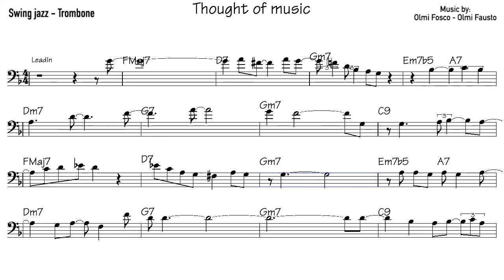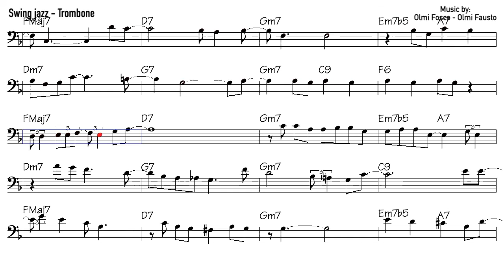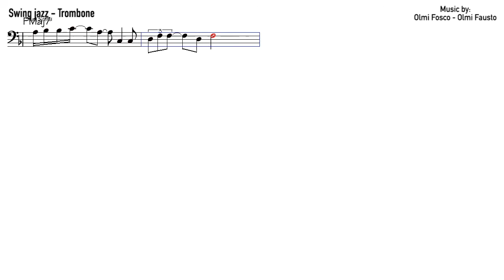"Thought of music" - Trombone jazz Improvisation lesson - Beginner Level - Instrumental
"Se desideri ricevere lo spartito musicale, sarò felice di inviartelo via email.
"If you'd like to receive the musical score, I'll be happy to send it to you via email.
Trombone jazz Improvisation lesson - Beginner Level - "Thought of music" - Instrumental - Wycliffe Gordon